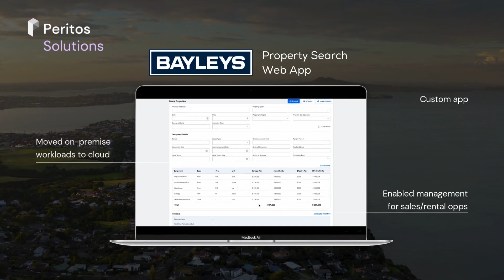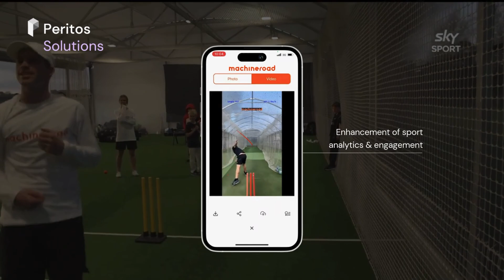🔍 AWS Advanced Tier services Case Studies by Peritos Solutions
🔍 AWS Case Studies | Peritos NZ | Bayleys | Ekanshi Solutions | Tonkin + Taylor

Discover how Peritos NZ is driving cloud transformation across New Zealand with AWS. In this video, we deep dive into real-world success stories from Bayleys Real Estate, Ekanshi Solutions (HealthTech), and Tonkin + Taylor (Environmental Engineering).

🏢 Bayleys Real Estate
Modernized their property data systems using AWS for improved scalability, real-time analytics, and seamless CRM integration.

🏥 Ekanshi Solutions
Deployed a secure, HIPAA-ready hospital management system leveraging AWS services like RDS, Lambda, and Cognito for automation and compliance in the healthcare space.

🌍 Tonkin + Taylor
Harnessed AWS compute and storage to run high-performance simulations, enabling better environmental risk modeling and geospatial analysis.

💡 What We Delivered:

Serverless architecture & cost optimization

Data lakes and AI-powered insights

Compliance-ready infrastructure (HIPAA, ISO)

End-to-end DevOps and automation pipelines

🎯 Why Peritos?
With proven AWS expertise across real estate, healthcare, and engineering, Peritos delivers cloud solutions that are secure, scalable, and industry-aligned.